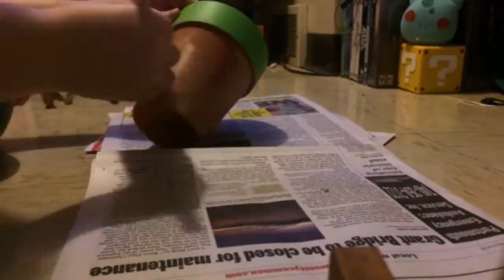[WATCH ME PAINT] Elephant Flower Pot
Just something fun for this week. (It's got a spider plant in it at the end. ;P )
Next week's video is either going to be a little animation or a painting- It depends on what I actually have time for.

Hope you enjoy this though!

If you wanna see other crafty things or more of my art in general, check out my tumblr:

If you wanna buy some art or other crafty stuff, check out my gumroad:

Songs:
One for the road - Doddleoddle
She - Doddleoddle